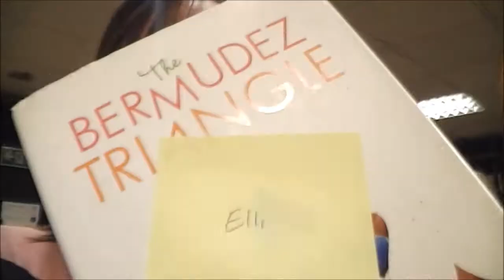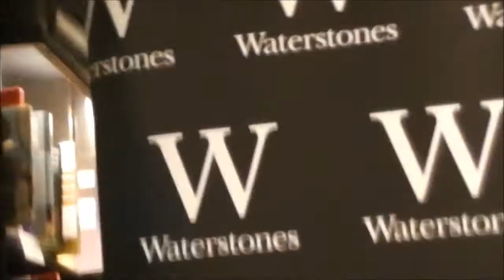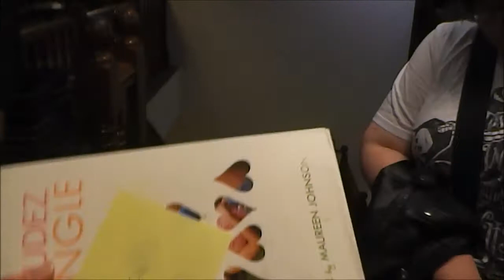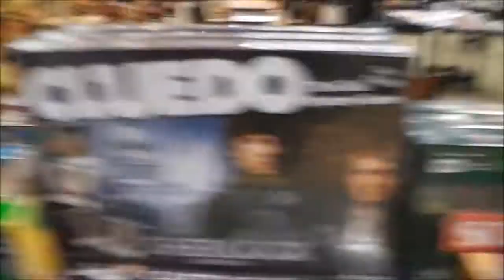I MET (and love) MAUREEN JOHNSON